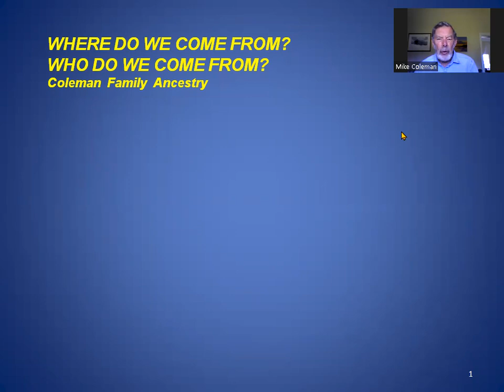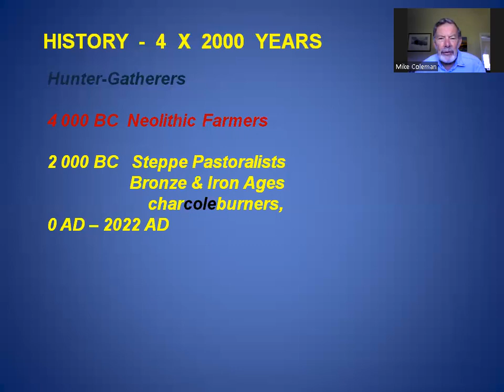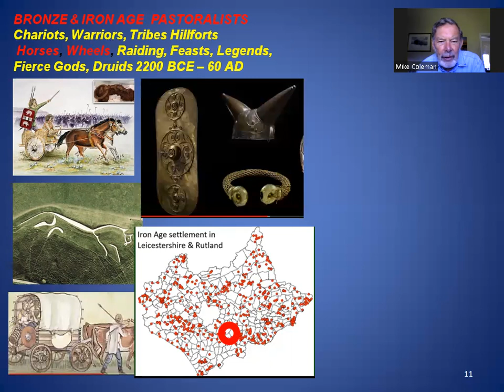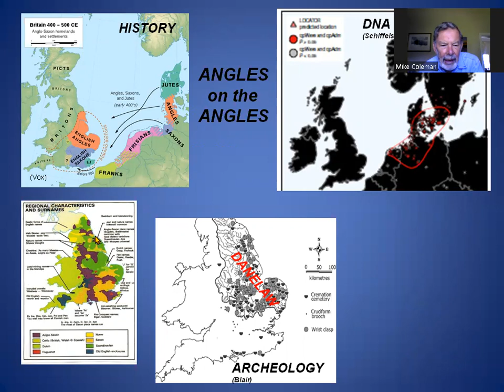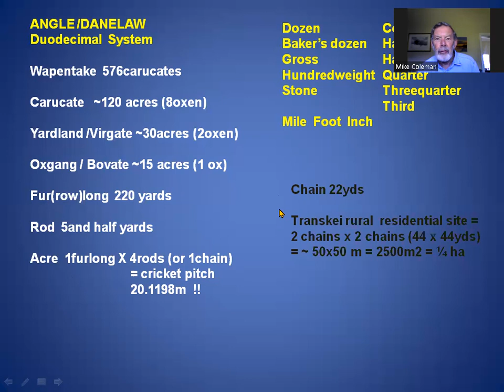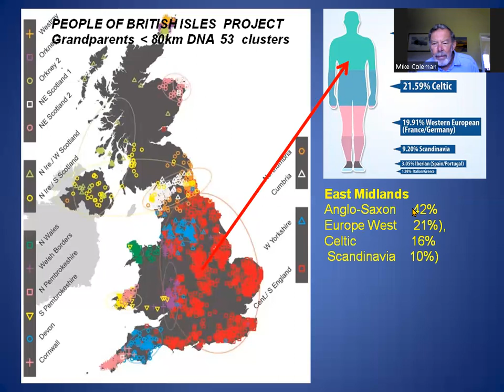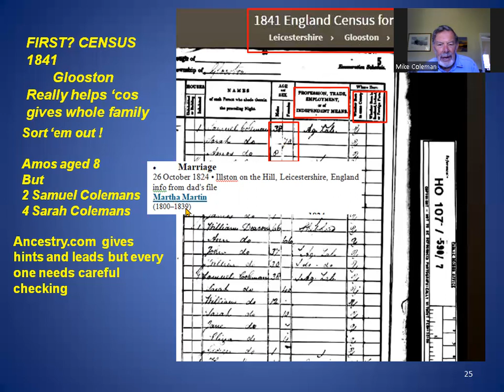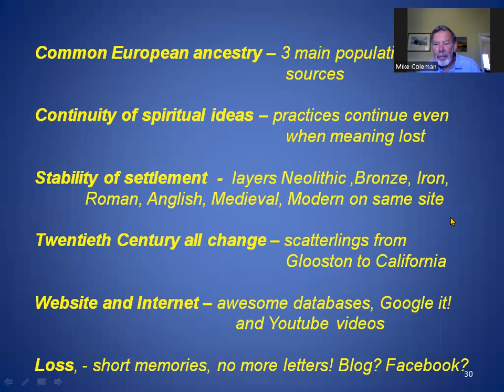Where do we come from? Who do we come from? : Talk by Mike Coleman : 19 July 2022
A recording of an illustrated talk titled:

WHERE DO WE COME FROM?  WHO DO WE COME FROM?
Archaeology, History, Genetics and Maypoles

The talk was presented by Mike Coleman to the Border Historical Society on Tuesday 19 July 2022 at 19.30 in the Marjorie Courtenay-Latimer Hall at the East London Museum, in East London, in the Eastern Cape province of South Africa. Some minor were made in the subsequent recording.

The talk describes a family ancestry that represents most English and the majority of European people for 10 000 years, using history, archaeology, folklore, genetics and genealogy. Illustrating what is now available to anyone using the internet, to investigate their own past.

Short CV:

Mike Coleman was born in England, and spent 30 years in Rhodesia/ Zimbabwe, and 40 years in the Eastern Cape. He studied English, Geography, Hydrology, Urban & Regional Planning. Taught English and Geography for ten years at Peterhouse School, outside Marondera in Zimbabwe. Then a Town planner who hardly worked in town, but planned and helped develop a whole new one. A Rugby referee, and distance runner for 50 years who has never run the Comrades. An Agricultural land use planner, involved with major irrigation, rural development and land resettlement in Rhodesia, Ciskei, Transkei.  Expert in communal land use and traditional law. University of Fort Hare in Agricultural Faculty. Chaired Transkei Planning Board for 16 years.

The talk was loaded on YouTube and the YouTube generated sub-titles edited and corrected by William Martinson in December 2023.